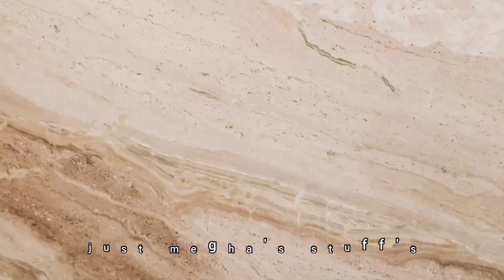Very simple and easy design / mehendi design by megha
hello family ✋✋

কেউ করতে চাইলে কমেন্ট করো না হলে ইনস্টাগ্রামে ম্যাসেজ করো
 location📍 kolkata